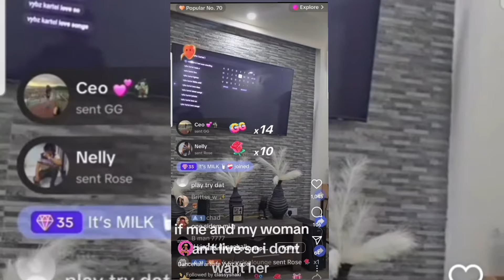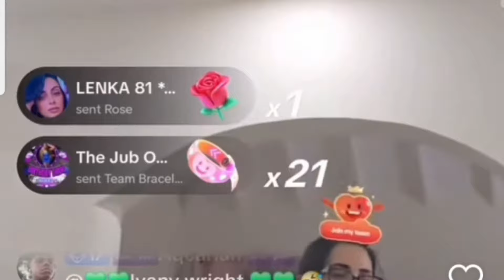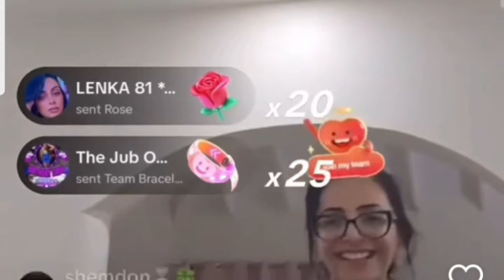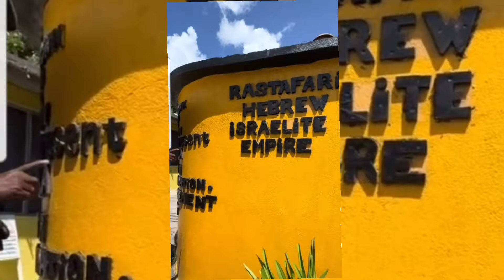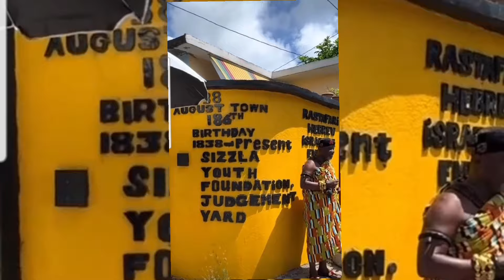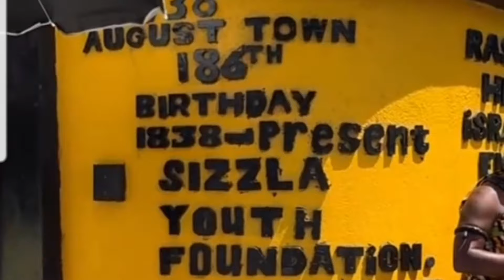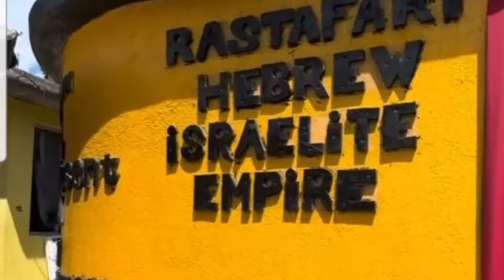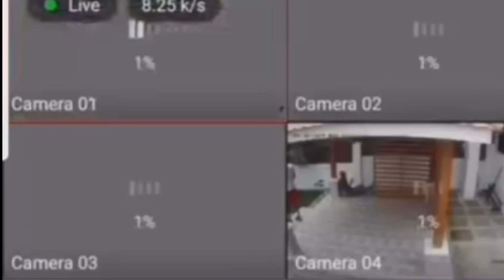Buju Banton Canadian Visa Reinstated! Sidem Proves Her Loyalty to Kartel! Sizzla & Judgement Yard!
Welcome to the Scoop Diva Channel where we discuss the latest happenings, about any and everything.